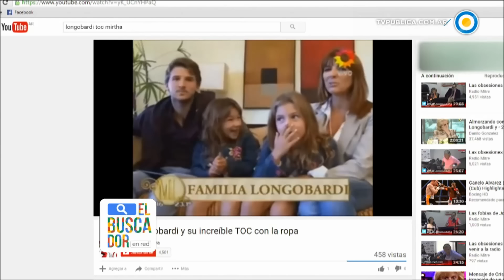Marcelo Longobardi en El Buscador en Red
Compartimos el momento destacado de Marcelo Longobardi en el Primer programa de ElBuscador en Red, donde junto a Gonzalo Bonadeo recorrer su vida a través de los resultados que arroja el buscador web.

Programa emitido el 23 de mayo de 2016